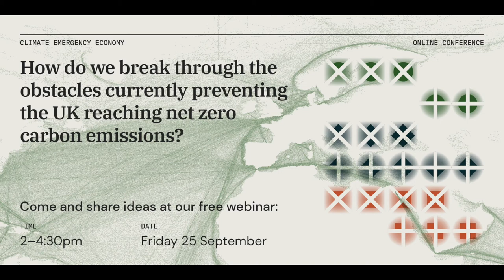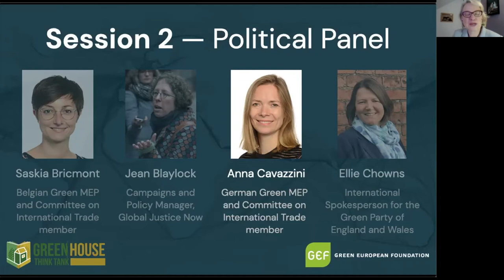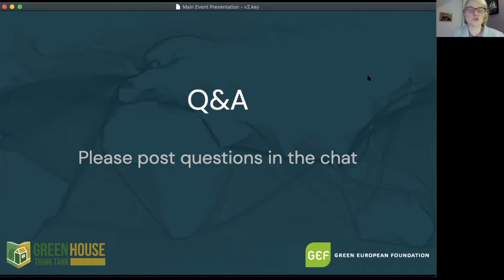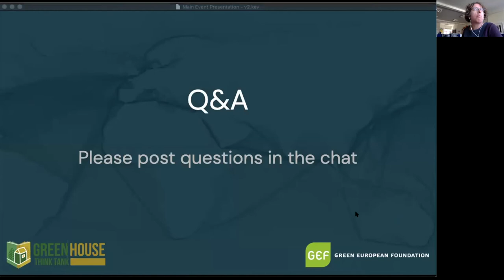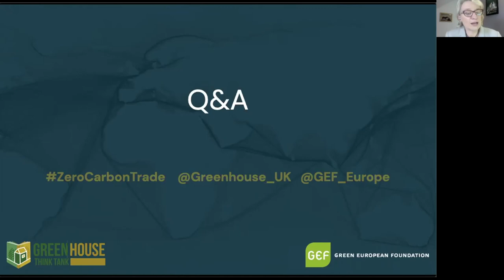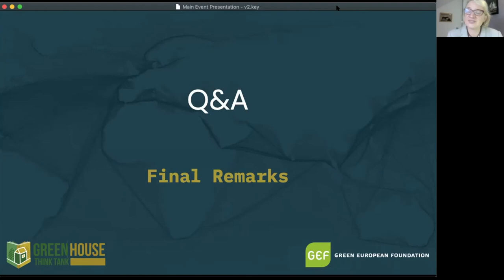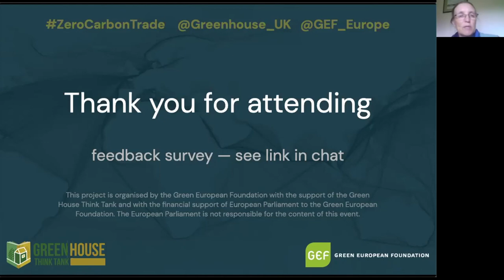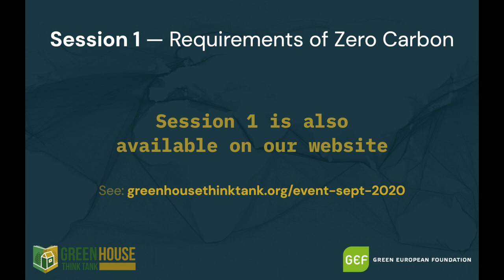Session 2 - Achieve Zero Carbon Trade & Investment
Online Event Recording - 25th Sept 2020 -  Session 2